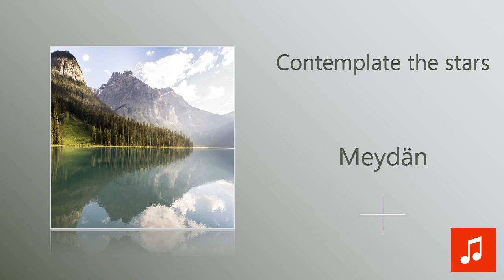Meydän - Contemplate the stars